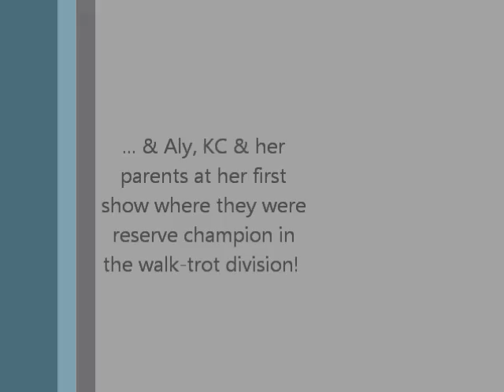Kogan's Ace at his 3rd schooling show doing the 2'3" jumpers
This is Kogan's Ace at his 2nd shcooling show this year (Timeless Farm in Arena, Wi) continuing on in his part time role as school horse and part time future show jumper (or equitation/hunter).  Despite his rather leisurely schedule of working 2-4 times a week and spending far too much time on summer pasture (though this guy brings new meaning to the term easy keeper) he's still improving monthly with his automatic lead changes continuing to smooth out and becoming relaxed enough with the show environment to carry our first time ever showing new student Aly to Reserve Champion in the walk trot division!:) For more info go